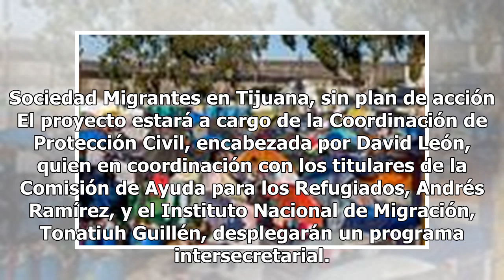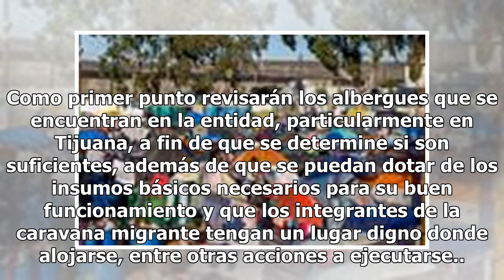Segob presenta plan emergente para caravana migrante en Tijuana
La Secretaría de Gobernación desplegará un plan emergente de atención para la Caravana Migrante en la frontera de Tijuana, por el que proporcionará mayor seguridad a lo hondureños y atención en los albergues. Sociedad Migrantes en Tijuana, sin plan de acción El proyecto estará a cargo de la Coordina...